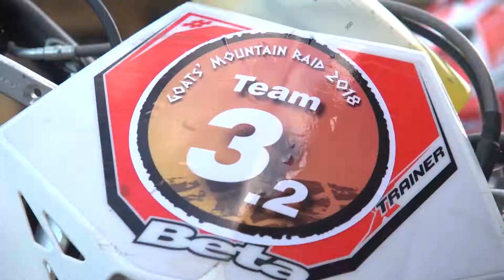Goats Mountain Raid 2018 Short Film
A short video about the Goats Mountain Raid, a race over 2 days crossing Lebanon offroad trails from South to North over 2 days - Navigation by GPS
An event by the Phoenician Goats